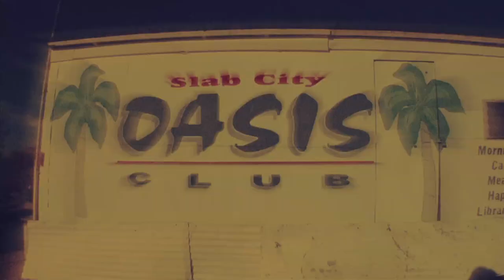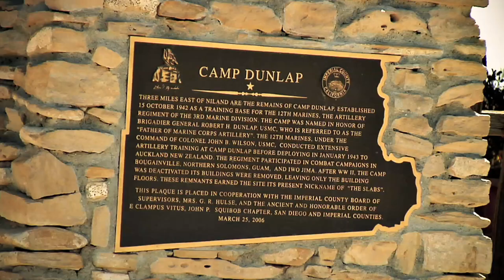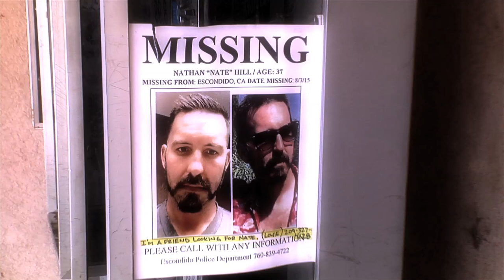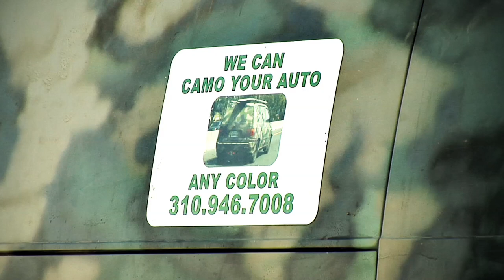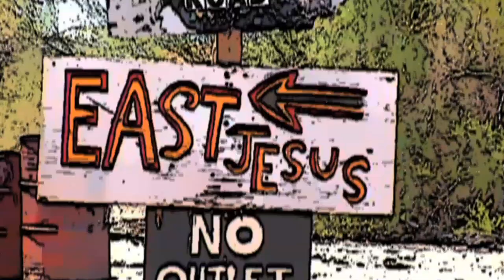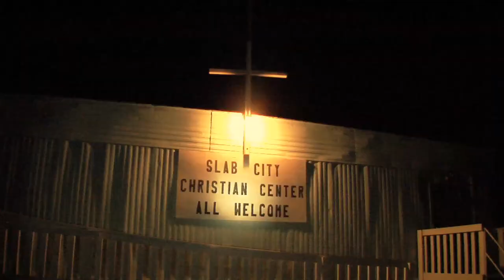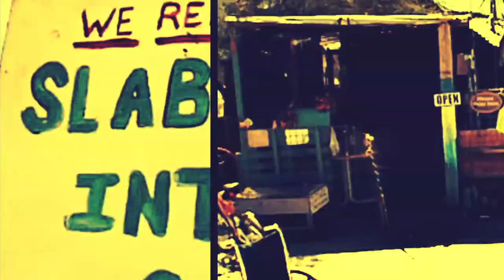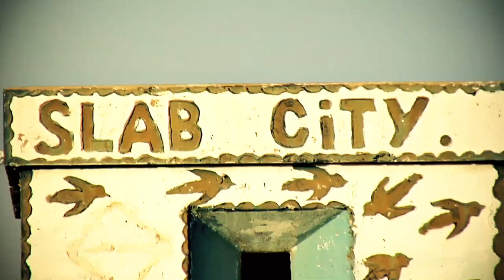Escape From Slab City